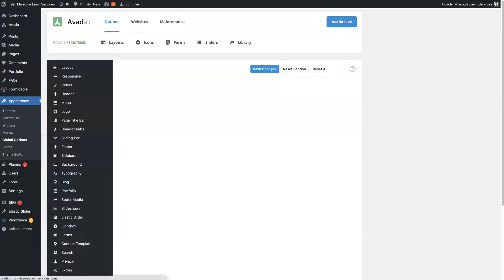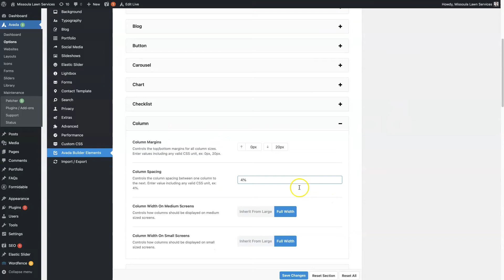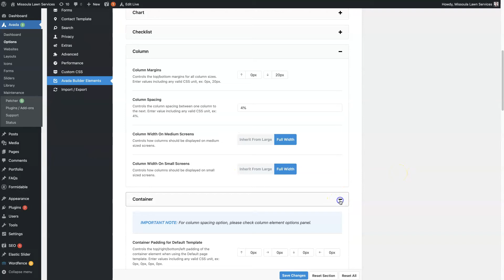Avada Global Elements - Easily Make Site-Wide Changes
Using the Avada global elements allows you to easily make changes to all of the elements across your WordPress website with a few clicks.

Rather than having to manually edit each element on each page of your website, the Avada theme allows you to make global changes to reformat all of the elements across your website.

This tends to save a lot of time and makes it way easier to make site-wide changes when using the Avada theme.

If you have any questions about the Avada Global Elements, don't hesitate to reach out. Simply drop your questions in the comments section below and I will get back to you there.